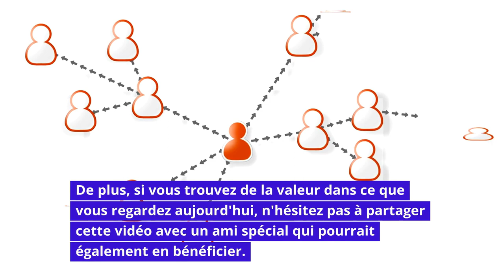SIGNES D'AMOUR QUE FAIT UNE FEMME A UN HOMME LORSQU' ELLE L' AIME SECRETEMENT.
Dans cette vidéo fascinante, nous explorons les signes subtils d'amour qu'une femme peut manifester lorsqu'elle aime secrètement un homme. Chaque individu est unique, mais certains comportements peuvent révéler un intérêt romantique. Découvrez les indices tels que le contact physique subtil, le regard prolongé, le sourire sincère, le rire facile, l'initiative de communication, l'intérêt pour les passions de l'homme, le contact physique lors des discussions, la disponibilité, la curiosité sur le statut relationnel, les compliments fréquents et le partage d'informations personnelles. Garder un œil attentif à ces signaux peut vous aider à mieux comprendre les sentiments d'une femme envers vous et approfondir votre relation émotionnelle.

Si vous ne trouvez pas la reponse à votre problème, c'est parce que vous ne posez pas encore la question à Garibaba.